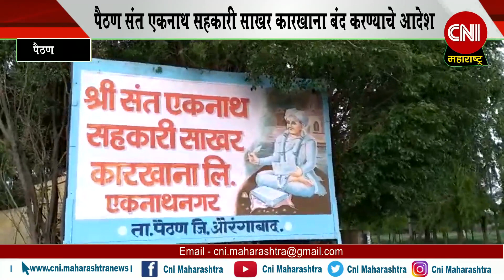पैठणचा संत एकनाथ कारखाना बंद करण्याचे आदेश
पैठण तालुक्यात एकमेव असणारा संत एकनाथ सहकारी साखर कारखाना बंद करण्याचे आदेश
कारखान्या मधून निघणाऱ्या वायु प्रदूषणामुळे परिसरातील शेतकऱ्यांचा भाजीपाला व पिके खराब
शेतकरी व सभासद विष्णू बोडके यांनी  महाराष्ट्र प्रदूषण  नियंत्रण  मंडळाकडे केली तक्रार